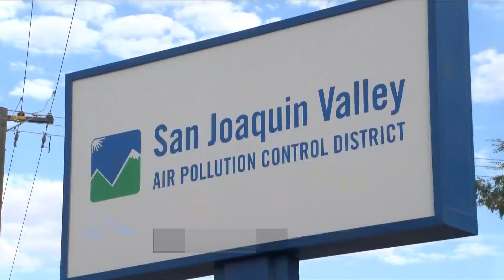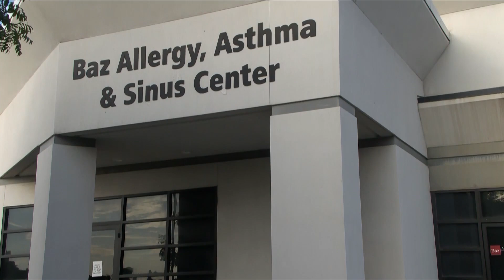Valley Air District warns of unhealthy air amid record heat